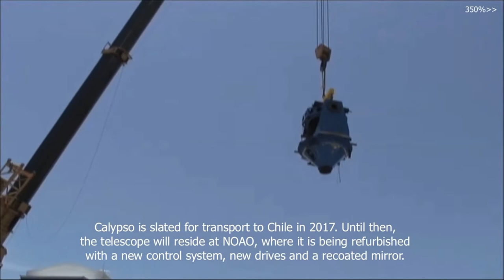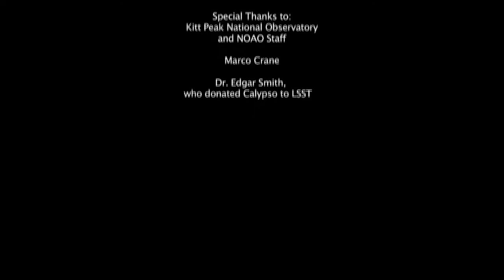Removing Calypso from Kitt Peak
The Calypso telescope was relocated from Kitt Peak to NOAO headquarters in Tucson, AZ, in May of 2014. This video documents the first step in the transfer of the Calypso telescope (now called the Rubin Auxiliary Telescope) from Kitt Peak National Observatory in Arizona to Cerro Pachón in Chile.

Credit:
LSST/NSF/AURA